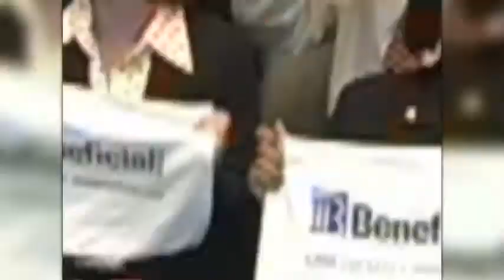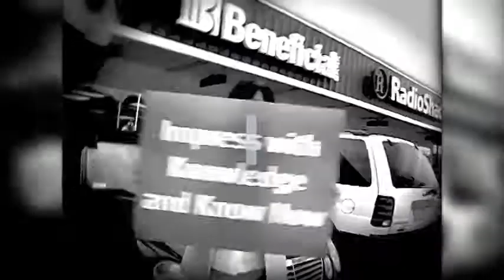BEING BENEFICIAL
Many companies face trying economic times. For Beneficial Bank surviving and thriving during trying times has been their legacy for over 125 years. Now that's something to celebrate and we did.

Beneficial Bank challenged McHenry Creative Services to create a buzz,  within their organization around their strong history of customer service. McHenry Creative crafted a customer service mantra within the company -"BEING Beneficial" and developed a video segment featuring employees to reinforce the message. To drive the message home to the entire company, McHenry Creative designed and staged an event at the National Constitution Center in Philadelphia for over 800 Beneficial employees.